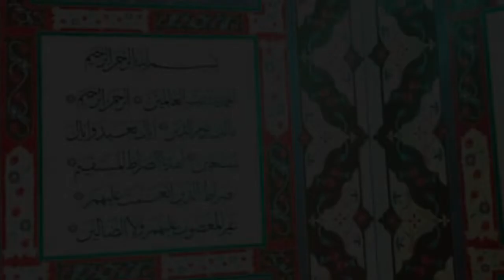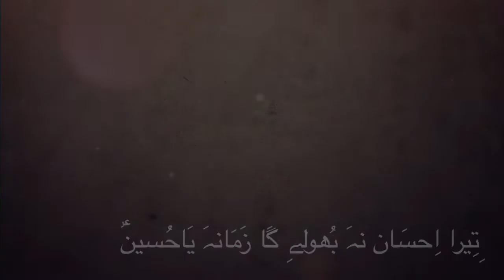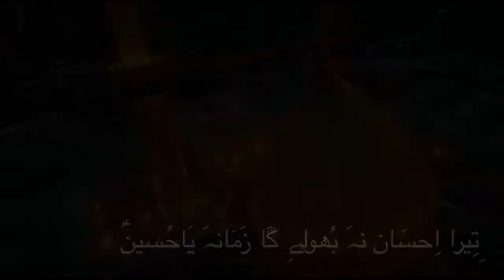Khoei Hasan Khoei 2018 : Tera Ehsaan Na Bhoolega Zamana Ya Hussain a.s.